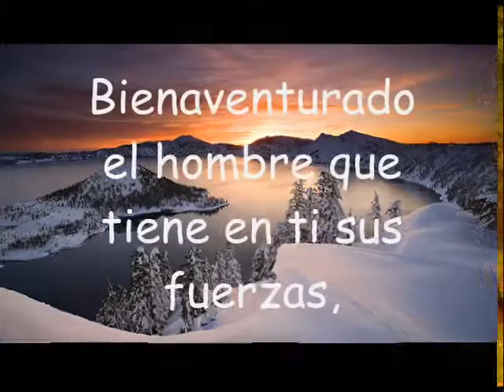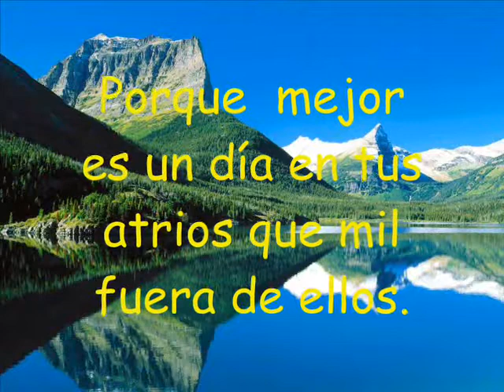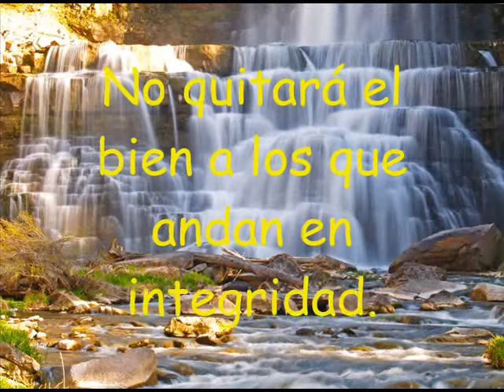Salmo 84.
La gloriosa Palabra de Dios afirmando la belleza de la Creación en tan hermosos paisajes.
Bendito sea el Señor y su gran Amor por todos nosotros.